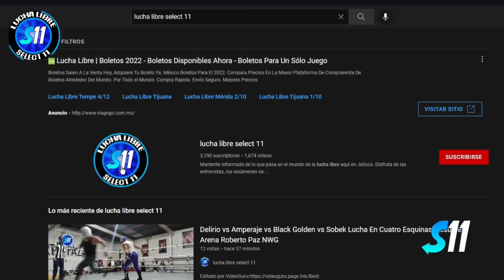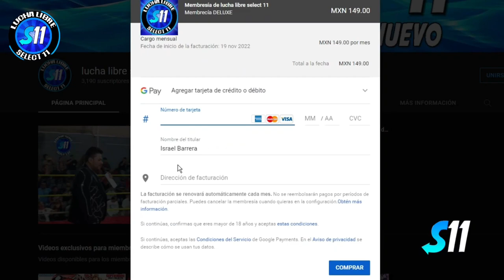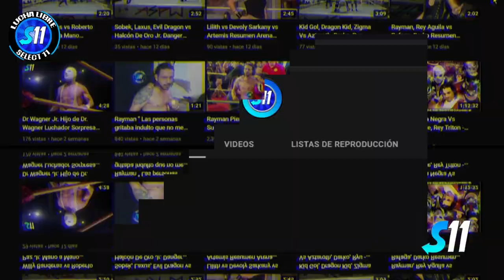Dragon Kid vs Dragon Kid ( Lucha Completa ) Mano a Mano Arena Roberto Paz Nwg